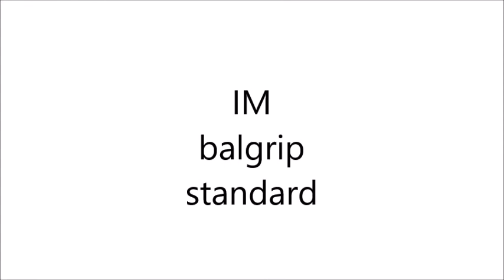IM Balgrip Standard